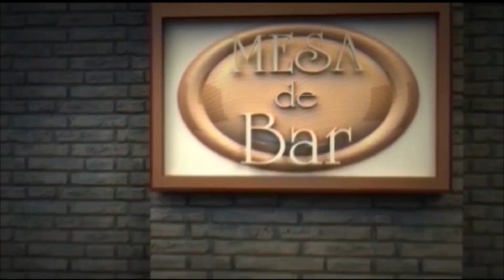Mesa de Bar 02-04-2023 Bloco 2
Entrevista Com Demócrates Schmitd - Presidente da Ampe (Blumenau)